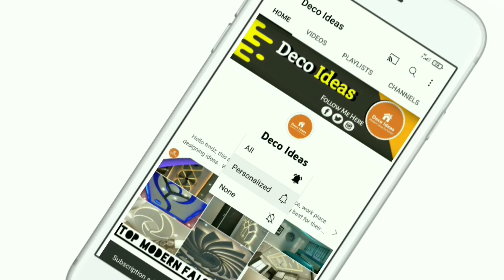Cement false ceiling design at ₹1000-1500😱 || False ceiling ideas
This video contains cement used false ceiling design ideas, which are very cheap yet very attractive and modern in look wise.

Best False ceiling design 20222for home and living room. New false ceiling design. Hand picked best design for false ceiling. Every design is modern and best for home. pop and gypsum false ceiling. ___________________________________________ decoideas youtube cement falseceiling falseceilingdesigns falseceilinginterior falseceling2022 interiordesign livingroomceilingfan livingroom bestfalseceiling gypsumceiling popfalseceiling _______________________________________________ 1. False ceiling 2.Modern False ceiling 3.Best false ceiling 4.False ceiling 2022 5.Top false ceiling 6.living room false ceiling 7.New false ceiling 8.Modern and new false ceiling 9.Gypsum false ceiling 10.Pop false ceiling